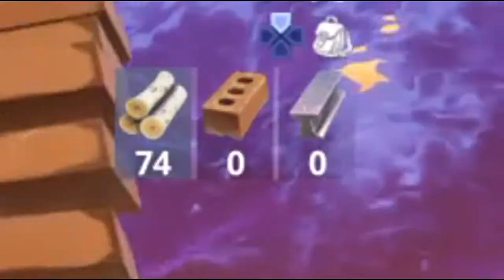Fortnite Battle Royale - PUSH CART!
This is the last week of my daily uploads. I'm very very very sad :(

CinchGaming ( Pre-Modded and Customizable Controllers)